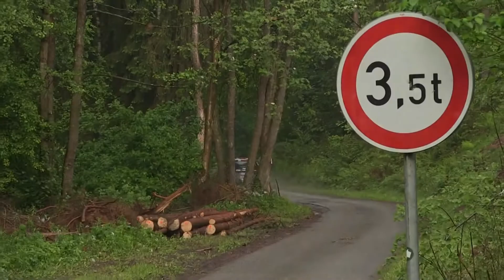Rallye Český Krumlov 2016 | 34 | Jiří Navrátil - Josef Král